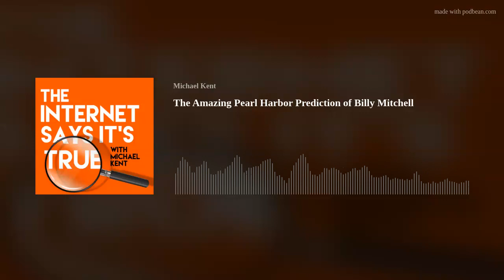Episode 200: The Amazing Pearl Harbor Prediction of Billy Mitchell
Billy Mitchell is often referred to as the Father of the United States Air Force. He was the first one to suggest that airplanes could be used to drop bombs on enemy naval ships. But a recent visit to a museum with my father illuminated a really bizarre fact: Billy Mitchell predicted the Japanese attack on Pearl Harbor 17 years before it happened. In this episode, we learn all about Billy Mitchell, military aviation history and his amazing prediction. Then we chat with Comedian Jay Black, who joins us live from a cruise ship gig!